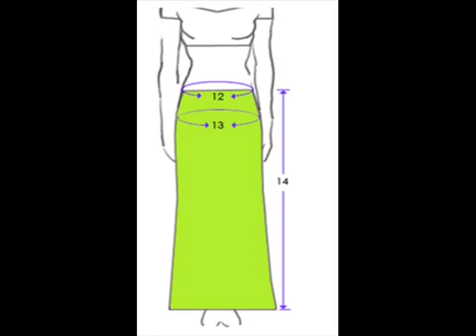learn how to measure lehenga for a perfect fit & style YouTube